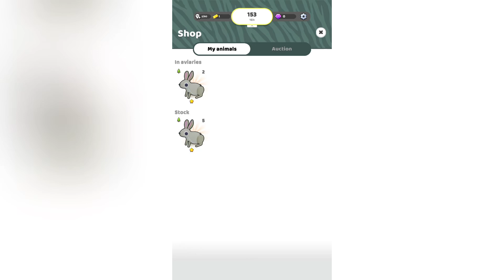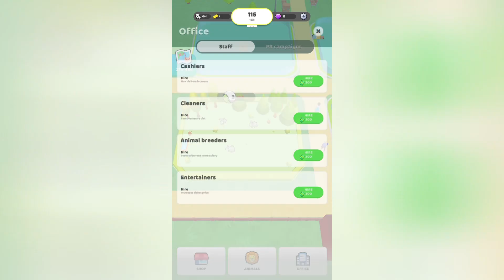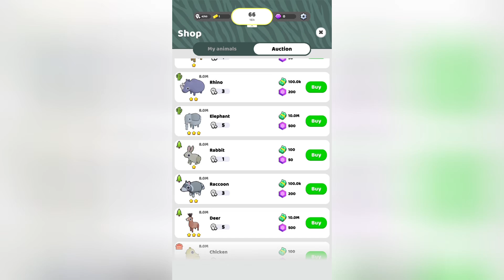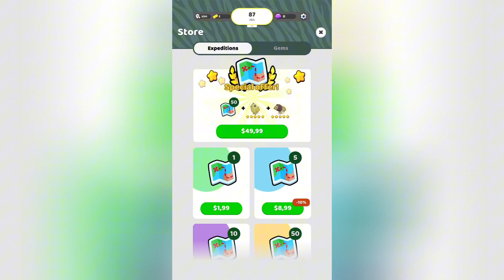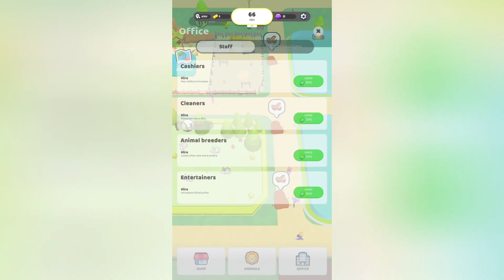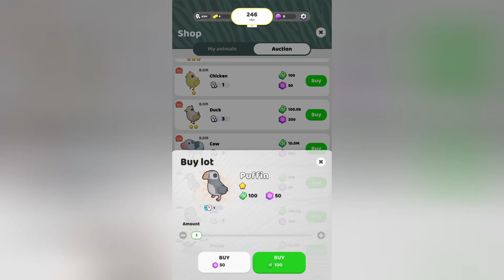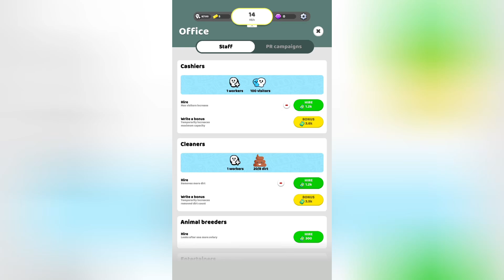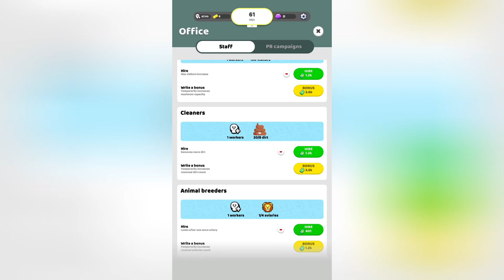❤️‍🔥 Pocket Zoo / Gameplay Walkthrough / Part 1